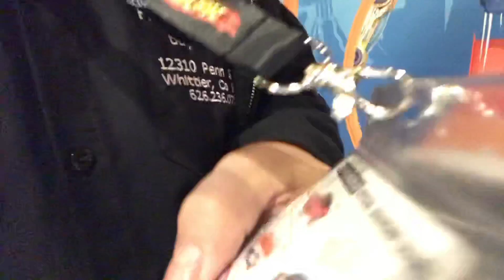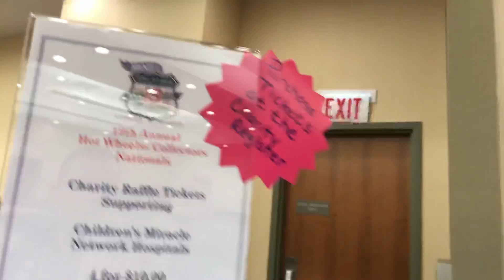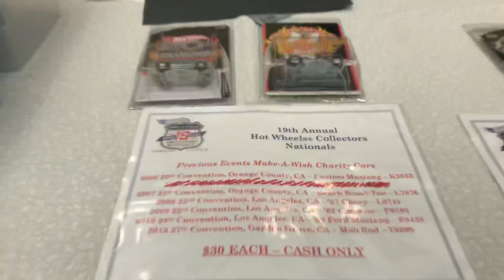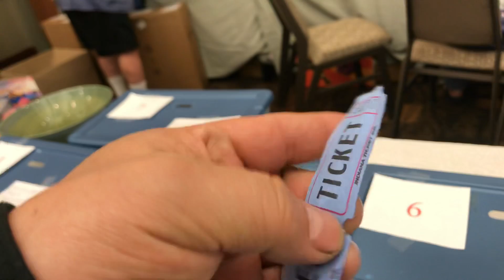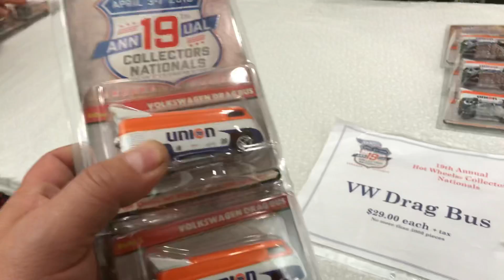Playdays Collectibles arrives to the 19th Annual Hotwheels Collectors Convention in Chicago!. 4.4.19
Let’s have some fun at this awesome Hotwheels Convention!. Open 7 days a week. Thank you for your business and support. Don’t forget to visit my YouTube channel